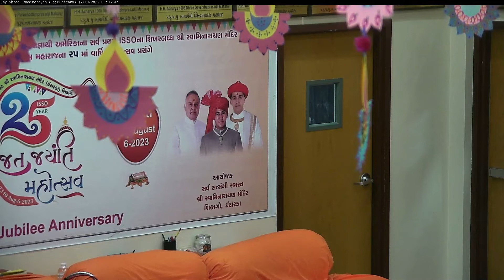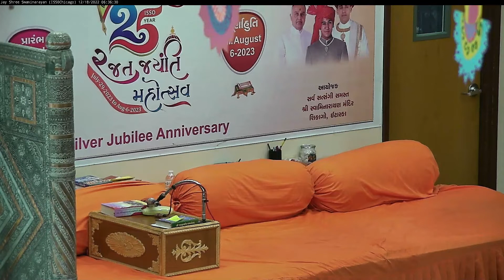Dhanurmas Katha Day 3 - Dec 18 2022 by Bhaktinandan Swami Jetalpurdham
Dhanurmas Katha Day 3 - Dec 18 2022